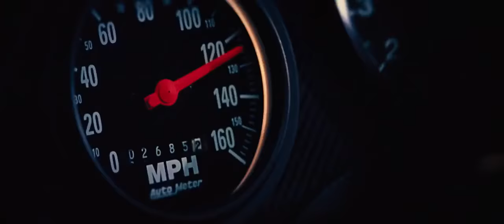Fast and Furious 6 - We Own It music video